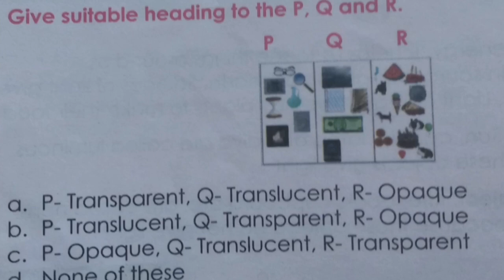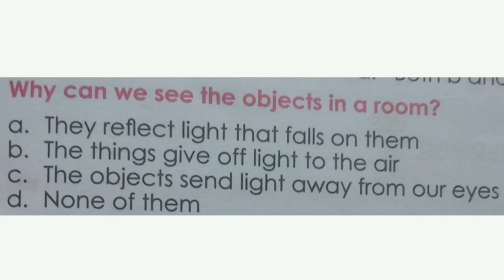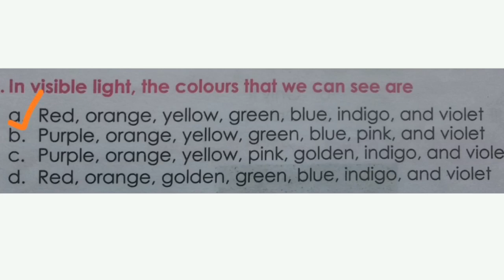National science Olympiad/NSO practice paper class 5/sof Olympiad 2020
National science Olympiad practice paper